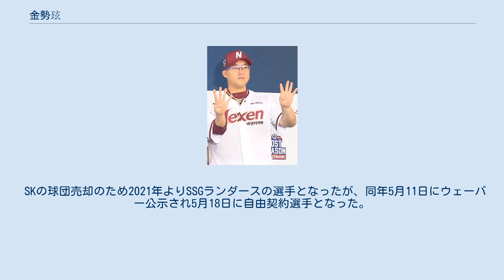金勢玹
金 勢玹（キム・セヒョン、1987年8月7日 - ）は、韓国出身のプロ野球選手。
改名前の名前は金 栄敏（キム・ヨンミン）。
 2006年現代ユニコーンズに入団。
 しかし制球難のため同年には一軍に昇格できず、翌2007年に実力を認められ防御率3.48を記録。
 投球内容は決して良いとはいえないが、当時の金始眞（キム・シジン）監督は育成も兼ねて姜允求（カン・ユング）とともに先発へ定着。
 2010年は開幕前に靭帯を損傷したため同年の公式戦には1試合も登板できなかった。
 2011年2勝をあげ、2012年は5勝を記録した。
 2013年と2014年とは年連続5勝を記録したが、2014年よりリリーフとしての登板が中心となっている。
 2015年シーズン終了後、「金栄敏」から「金勢玹」に改名。
 2016年は36セーブで自身初の個人タイトルである最多セーブを受賞した。
 2017年7月31日、柳在信とともに2対2トレードで起亜タイガースへ移籍した。
 起亜では不振に苦しみ、2019年はわずか10試合しか登板できなかった。
 2019年11月20日、余剰戦力を対象とした2次ドラフトでSKワイバーンズから指名され、2020年よりSKに移籍した。
 SKの球団売却のため2021年よりSSGランダースの選手となったが、同年5月11日にウェーバー公示され5月18日に自由契約選手となった。
 常時150km近い速球が武器で、制球難が課題。